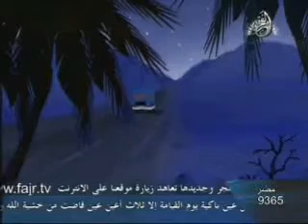Arabic Cartoon for Kids: as Sidq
Arabic Cartoon for Kids: as Sidq ( Truthfulness)

Beneficial videos for those wanting to learn Arabic. Also very good for teaching you kids about Islam.